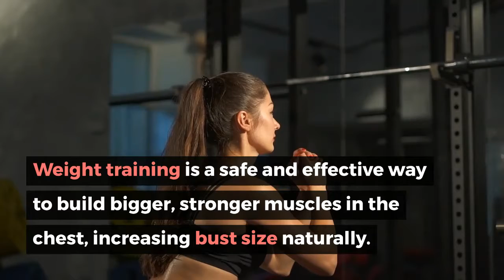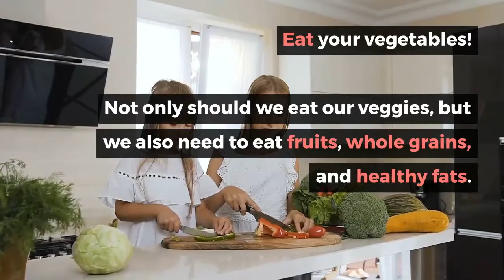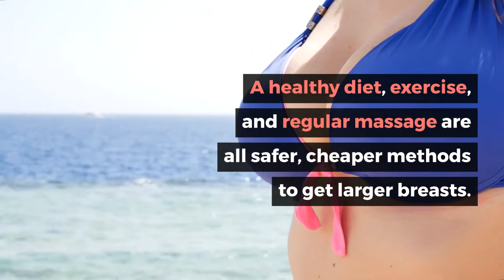9 Tips For Natural Breast Enhancememt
Breast Actives enlarge your breasts naturally in weeks. Gain your confidence back and feel fantastic in strappy tops and sexy underwear!

Up to two cup sizes in weeks
Risk and pain-free
Only natural ingredients

Natural breast enhancement is a method of combining natural ingredients into cream or pill form. The end goal is to help women get a fuller bust.

1 Use Breast Creams

Breast enhancement pills contain ingredients like ginseng, black cohosh, dong Quai, and fennel seed, all of which provide natural stimulation to the breast tissue. Dietary supplements don’t change the shape of your breasts but do make natural enhancement possible.

3 Firming Breast Gel

Firming gels are similar to creams but are enhanced with natural botanicals that lift and firm your breasts.

Some stimulate lipogenesis in the breast area, causing fat cells to grow in quantity and volume in the breast.

4 Exercise

Weight training is a safe and effective way to build bigger, stronger muscles in the chest, increasing bust size naturally. Grab two 10-pound dumbells and get moving!

5 Push-Up Bras

Push-up bras elevate women’s breasts above the bust line, giving them a larger appearance.

6 Full-Body Massage

Relaxation and stimulation provide psychological and physical benefits to your body, including the breast tissue.

7 Check the Physical Health of Your Breasts

What happens to our bodies externally is a response to what’s happening internally.

Check-in with a specialist to make sure your breasts are healthy.
Get your hormones tested as well.
Hormone levels affect everything in your body, including breast size.

8 Eat a Balanced Diet

Not only should we eat our veggies, but we also need to eat fruits, whole grains, and healthy fats. Fruits like apples, in conjunction with other whole foods, help regulate estrogen and testosterone levels in women.

9 Take Your Vitamins

Vitamin D, which is found in most over-the-counter vitamins, plays a vital role in breast health.

This nutrient is found in milk, eggs, organ meats, fish, and almonds.

However, sunlight is the most effective source of vitamin D.

Natural breast enhancement is the safest, most effective option for women who desire fuller breasts without the risk of invasive surgery.

A healthy diet, exercise, and regular massage are all safer, cheaper methods to get larger breasts